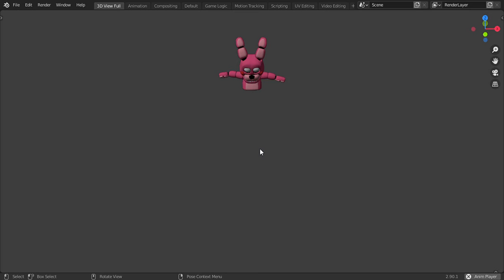my first animation(blender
what youre channel now sometimes got animation